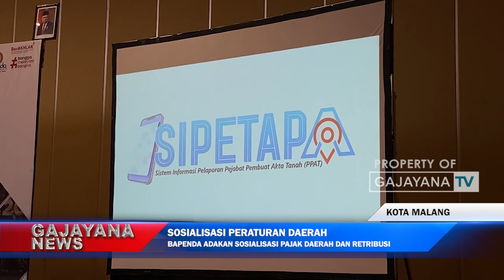BAPENDA ADAKAN SOSIALISAI PAJAK DAERAH DAN RETRUBUSI